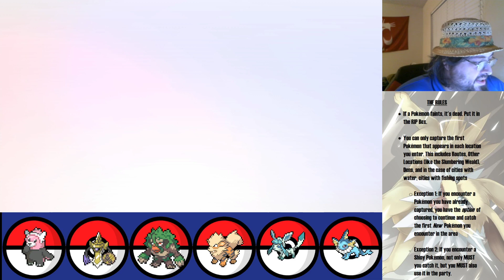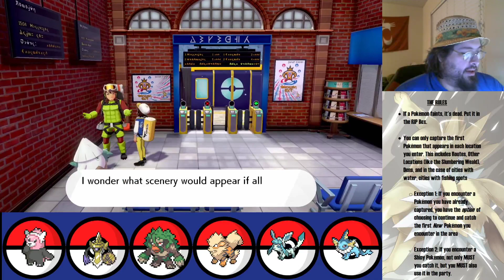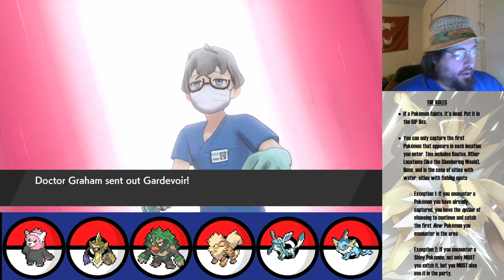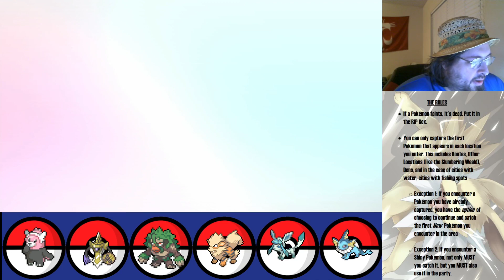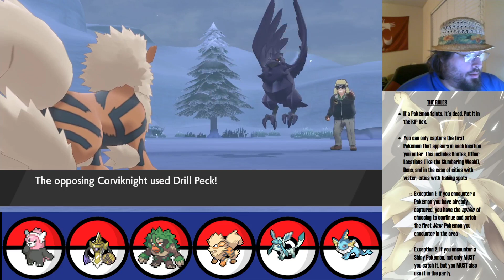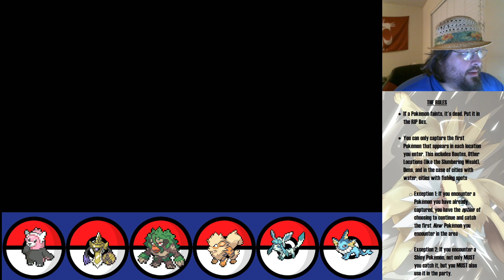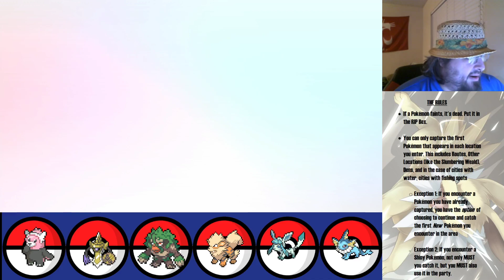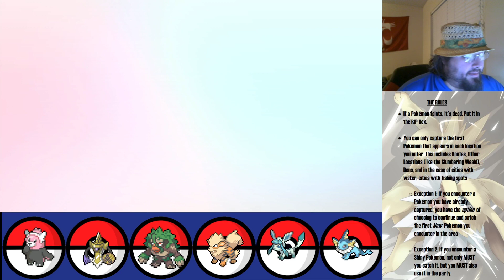Pokémon Shield Nuzlocke - Episode 22 (Now Featuring 100% more Missing Content!)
It's been a minute - sorry I haven't been at this, but I'm for sure going to finish this thing before Shining Pearl downloads and unlocks on my Switch. It took long enough that my VOD that included the battle against Raihan was lost, which is a major bummer because there was some cool interactions in the video with constantly changing the weather, as Raihan is wont to do. Don't you worry, I'm sure we're not done with the Galar region's Dragon gym leader yet!

Now then - on to today's video. We make an evolution - late in the game for one of those! - and then we make it down Route 10 to head to Wyndon to prep for the big time Championship finals!